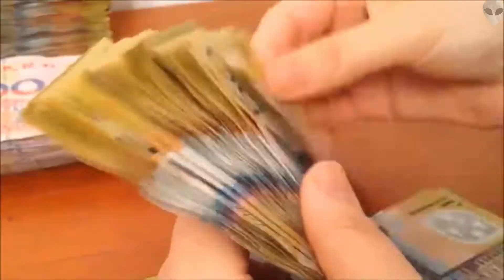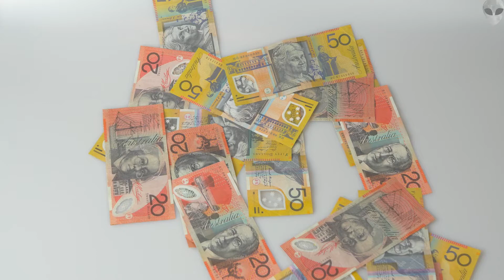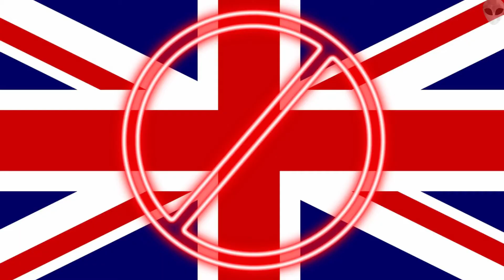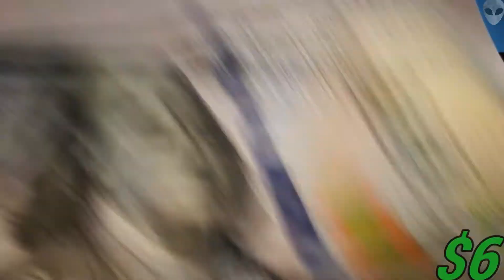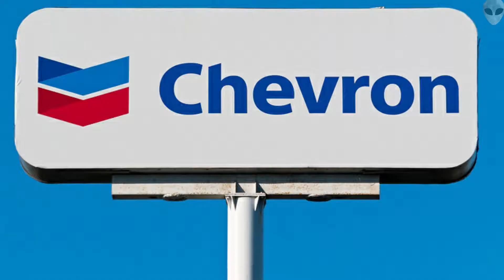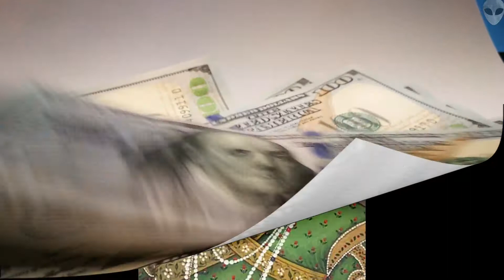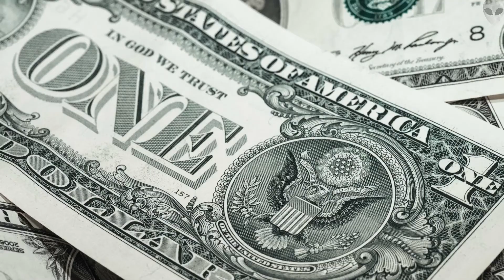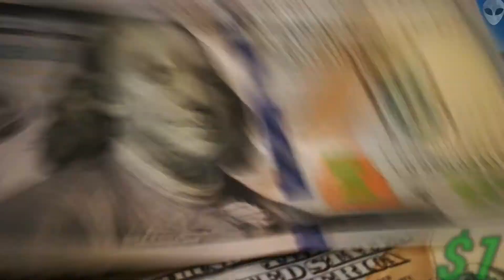Estas son las 10 personas más RICAS de la historia | Teran Tops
-Amigos, no cabe duda que el dinero es un elemento muy deseado, pero estoy seguro que la cantidad que estas 10 personas tienen, ¡te va a volar la cabeza!
De verdad muchas gracias por ver el vídeo, espero les haya gustado, si fue así, no olviden compartir, dejar su like, activar la campanita y dejar su comentario sobre el vídeo o sobre posteriores ideas!

Información obtenida de:

- History Channel
- Wikipedia
- Forbes

Imágenes y vídeos obtenidos de:

- Pixabay
- Vídeos mencionados en el vídeo